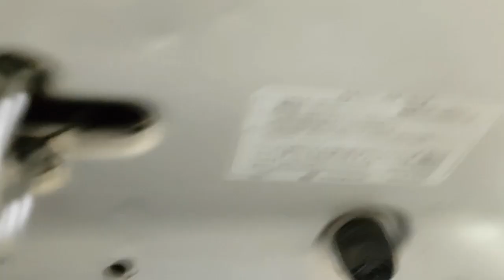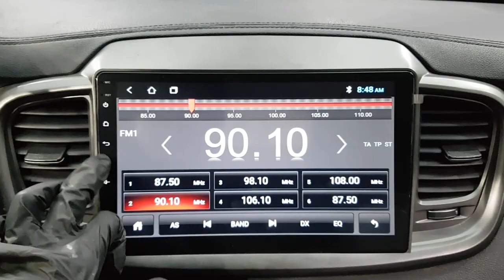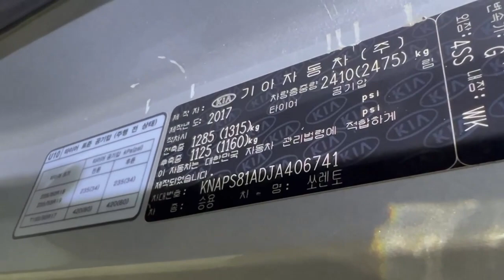KIA SORENTO 2018 EN VENTA! JA406741 | Vehículos Coreanos Sena Trading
KIA SORENTO 2018 EN VENTA! JA406741